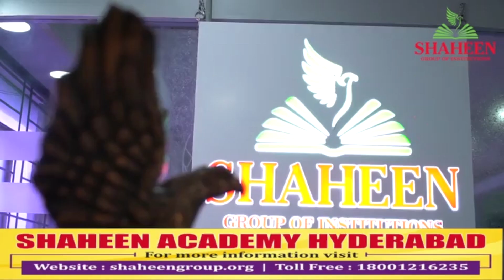CM Sri KCR speaking in Telangana Legislative Assembly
CM Sri KCR speaking in Telangana Legislative Assembly|Hyderabad|Must Watch|KBN URDU NEWS CHANNEL HYD|For More Watch at